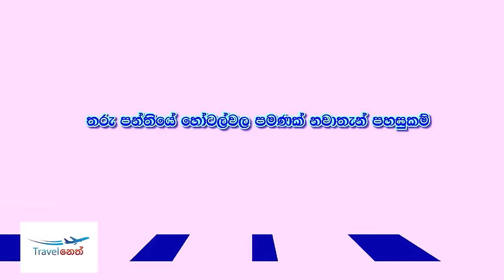1803 උඩරට සටන | 1803 kandy war | Neth fm Unlimited History 201 - 2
පුජ්‍ය එල්ලාවල හිමි සමග කල සක්ච්චාව - දිඹුලාගල සෙල්ලිපිය සහා ලංකාවේ  බුදු උපත | එල්ලාවල මේධානන්ද හිමි | Ellawala Medhananda Thero

2023 නොවැම්බර් 18 ලෝකය පුරා පැවතුන Heritage Force SL සංවිදානයේ කාල තරණ වැඩසටහනේ වීඩියෝ ව

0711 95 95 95 [whatsapp only]